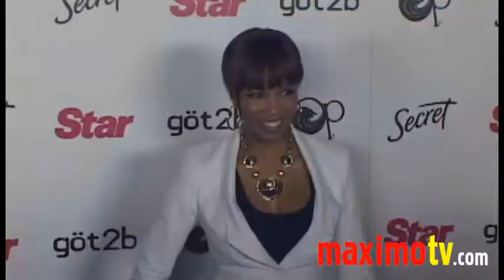ELISE NEAL at STAR MAGAZINE YOUNG HOLLYWOOD EVENT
Elise Neal (Love Ranch, Hustle and Flow, Scream 2) arriving at Star Magazine 2010 Young Hollywood Party at Voyeur in Hollywood,Ca USA March 31, 2010